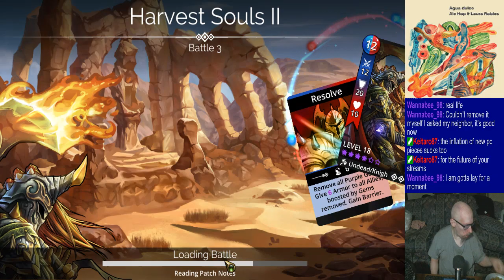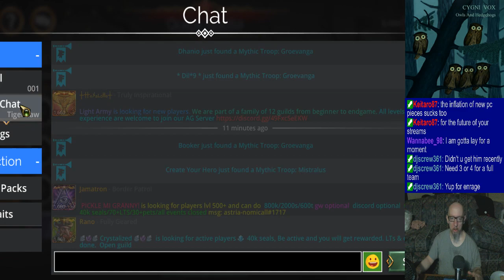Joe's Gems of War Stream, 5/5/2024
0:00 - Workweek recap, cable bill reboot, and new music
4:15 - PvP until reset
2:29:53 - Preliminaries and dailies
3:07:36 - Journey
3:36:34 - PvP
4:16:00 - Closing